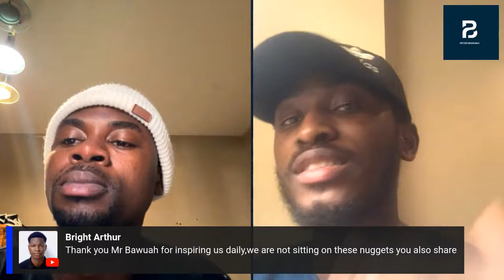A Story of Hope and Timing-MAXWELL OSEI YEBOAH-FULL SCHORLARSHIP IN THE USA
A Story of Hope and Timing-MAXWELL OSEI YEBOAH. A graduate student at University of Dayton- University of Dayton. Full scholarship -MBA marketing STEM